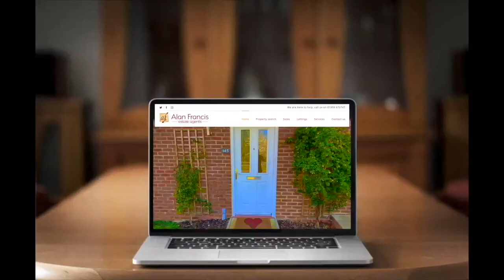SOLD - Novello Croft, Old Farm Park - £450,000